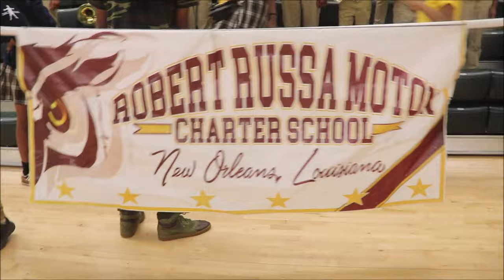Robert Russa Marching band 2023 entering stadium @ Battle of bands.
Official video highlights featuring the Robert russa marching band coming into stadium before start of event.